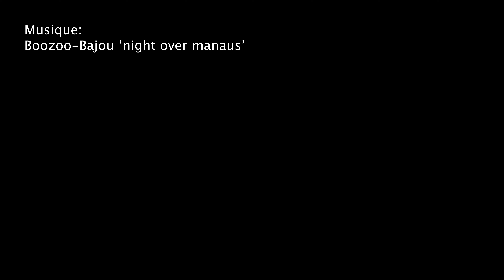La Tatihougue 2019 événement Run & Swim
en Normandie, Seconde édition de cet évènement Run & Swim organisé par DSO (Défis Sentiers Océans)